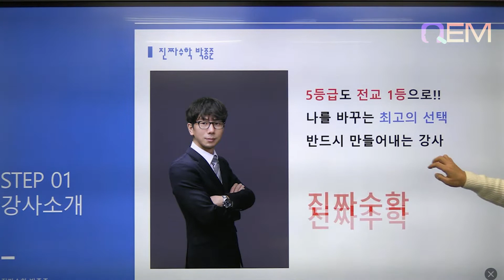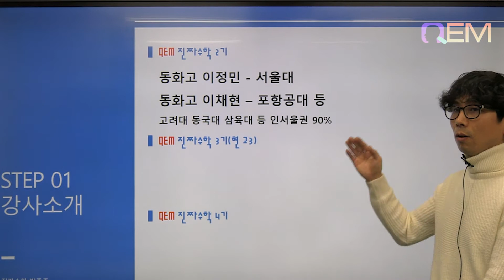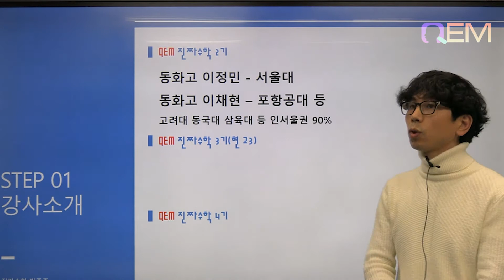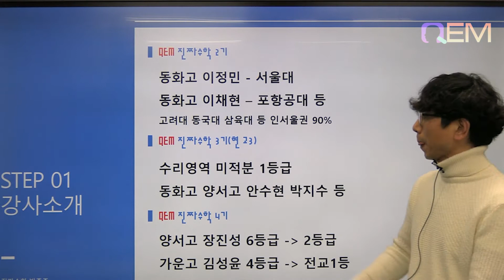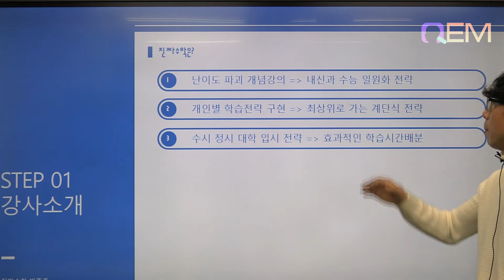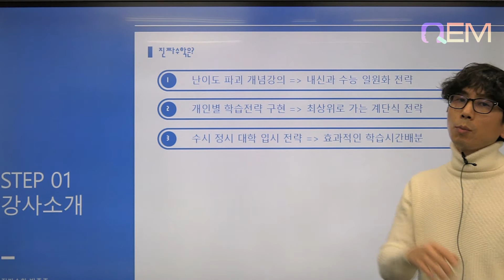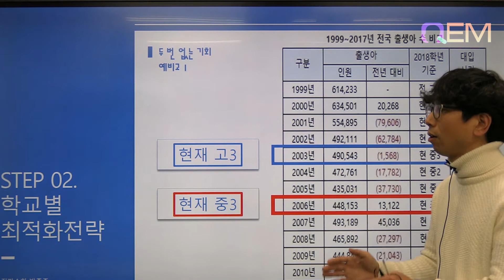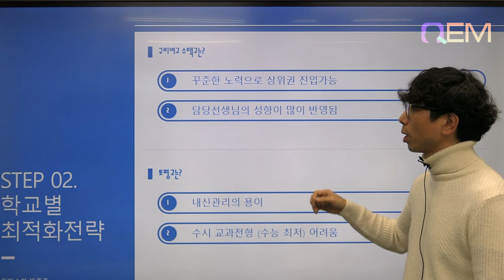[큐이엠] 11월 21일 예비고1 설명회 수학 박종준선생님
큐이엠학원 문의
주소ㅣ경기도 구리시 수택동 체육관로 82 타워클래스 4층